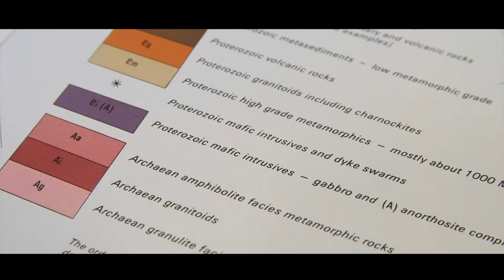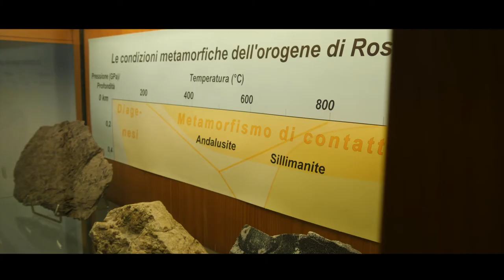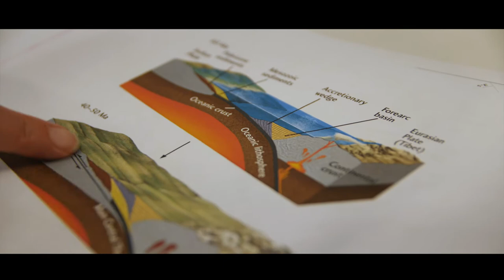Le Eclogiti dell'Antartide e i supercontinenti